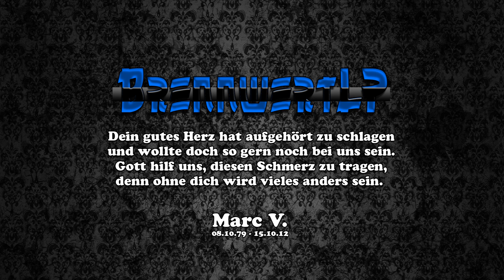Ungerecht!! :´(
Meine Trauer ließ mich verstummen. Ich versuche, in Gedanken bei dir zu sein und deinen Schmerz zu teilen.

Vor zwei Tage ist mein Bester Kumpel den ich schon über 10Jahre kenne Leider von uns gegangen. In diesen Sinne diese kleine Video um an in zu gedenken Danken für die vielen schönen Sekunden/Minuten/Tag/Monate/Jahre ...

In Gedanken an: Marc V. 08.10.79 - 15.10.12

(und nein das ist nicht Fire)